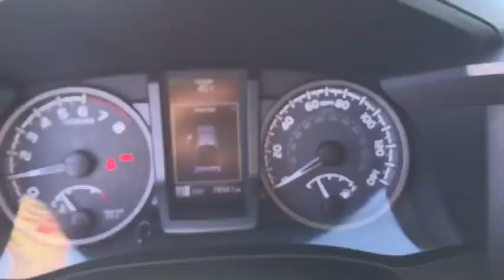2016 Toyota Tacoma El Paso, Las Cruces, Alamogordo, Ruidoso, Carlsbad MU224420A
Magnetic Gray Metallic Used 2016 Toyota Tacoma available in El Paso, Texas at Hyundai of El Paso. Servicing the Las Cruces, Alamogordo, Ruidoso, Carlsbad, TX area.

2016 Toyota Tacoma SR5 Magnetic Gray Metallic V6 6-Speed Automatic RWD 16 x 7J+30 Style Steel Disc Wheels, AM/FM radio: SiriusXM, Exterior Parking Camera Rear, Front fog lights, Remote keyless entry, Speed control, Steering wheel mounted audio controls. CARFAX One-Owner.brbrAwards:br  * 2016 KBB.com Best Resale Value Awards   * 2016 KBB.com Best Buy Awards Finalist